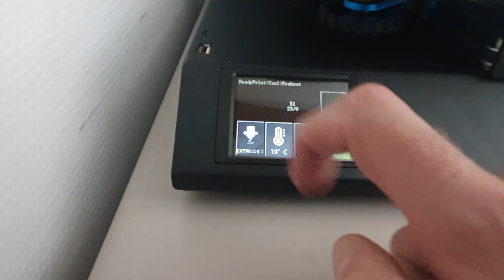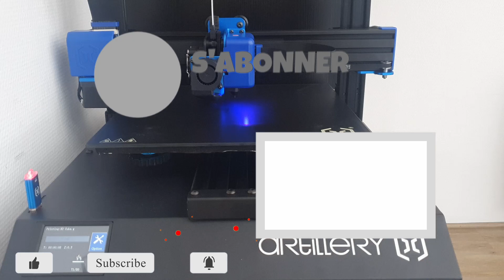Artillery Sidewinder X2 - Montage et réglages de l'imprimante 3D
Je fais le montage et les réglages de ma 1ère imprimante 3D.

▬▬▬▬▬▬▬▬▬▬▬▬▬▬ LIENS  ▬▬▬▬▬▬▬▬▬▬▬▬▬▬▬▬▬

▬▬▬▬▬▬▬▬▬▬▬▬ VIDÉOS ASSOCIÉES  ▬▬▬▬▬▬▬▬▬▬▬▬▬

00:00 : Introduction
03:30 : Les Réglages
05:48 : Fin de la vidéo

🎵 Musique 🎵